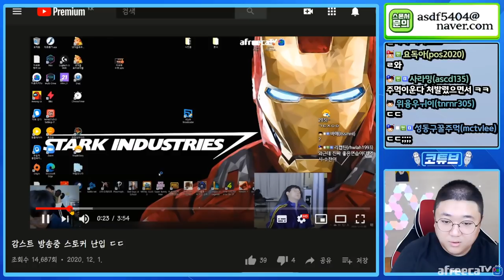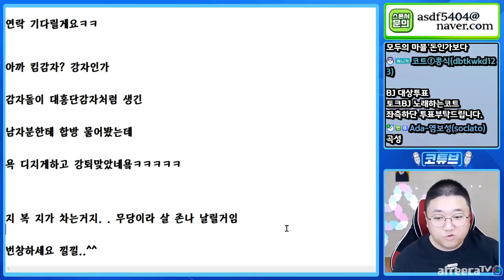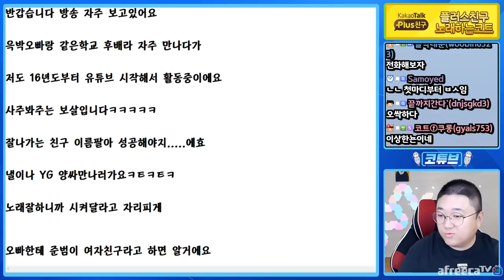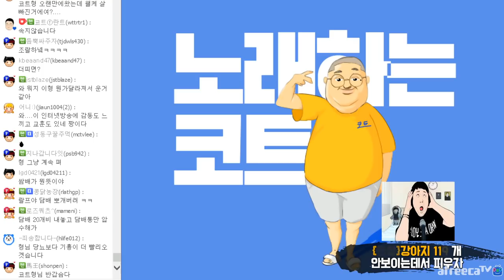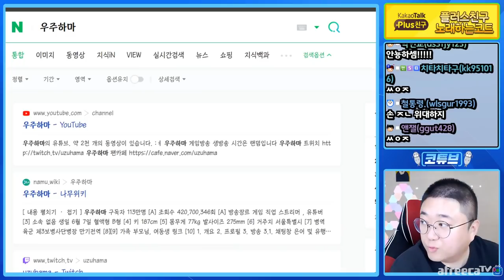눈물겹던 그시절.. 썰풉니다 (20.12.03-2)